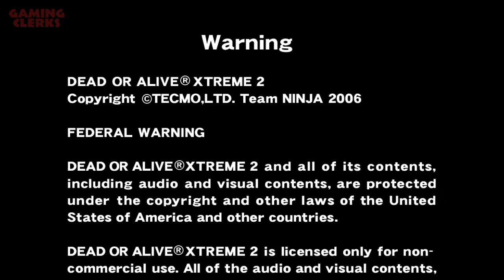Dead or Alive Xtreme Beach Volleyball 2 | Drunkenmero & Niko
Ein angetrunkener Kai und Niko präsentieren Spielejournalismus auf höchstem Niveau!